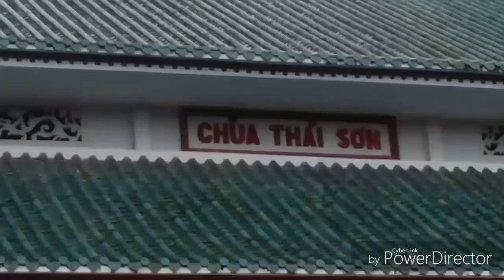Lễ vía Cậu chùa Thái Sơn(P1)